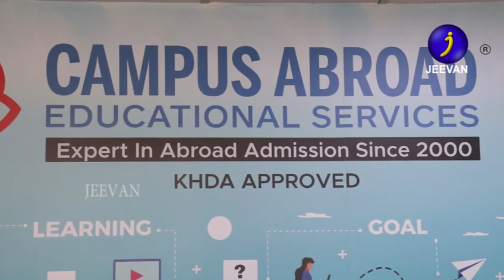CAMPUS ABROAD NEWS